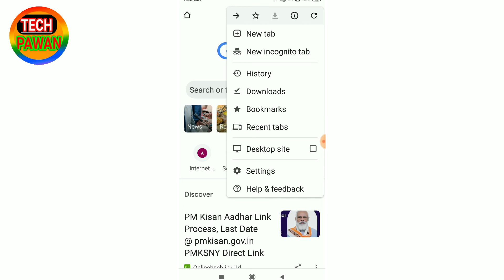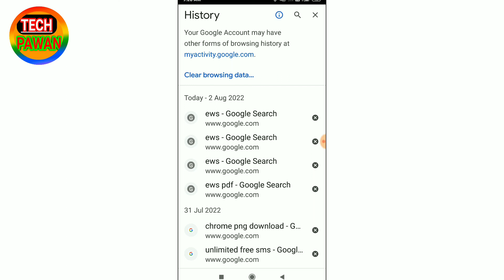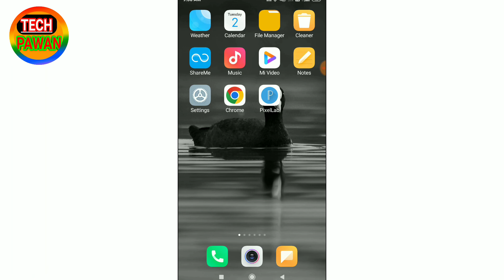How To Delete Google Chrome History In Hindi | Chrome History Kaise Delete Kare 2022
How To Delete Google Chrome History In Hindi || Chrome History Kaise Delete Kare || Chrome History

Welcome To TECHPAWAN
Watch tech pawan in hindi !
Tech pawan channel covers latest tech and tips etc.

Your Questions
delete google history

browser history delete

Thanks  for all techpawan
Tech pawan tech pawan